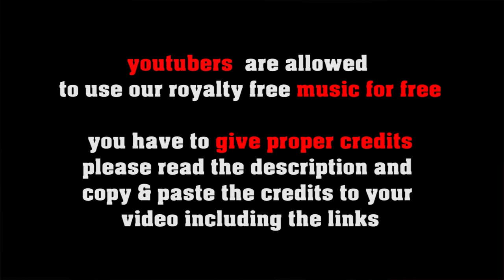Stan & Hardy - no copyright slapstick music, royalty free ragtime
SOCIAL MEDIA LICENSE:
or shorturl.at/ciqx7 FREE LICENSE (only for youtubers):
BUT you have to give credits in the video description as follows:

copy & paste
STAN & HARDY

5 easy steps how to put our 100% royalty free music in your video clips:
1. Choose the music you like best for your clip
2. convert the video to mp3
3. sync the mp3 to your clip
4. upload your video to your channel
5. add song title and the link to the music clip on our Freesoundmusic channel in your description.